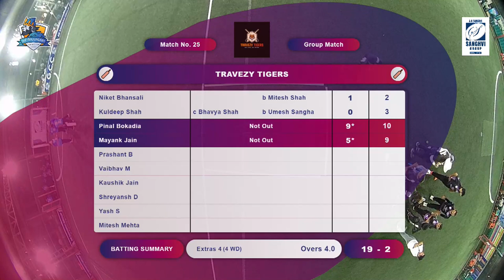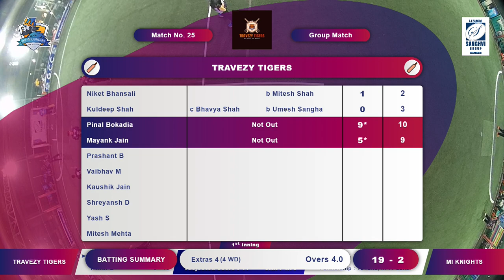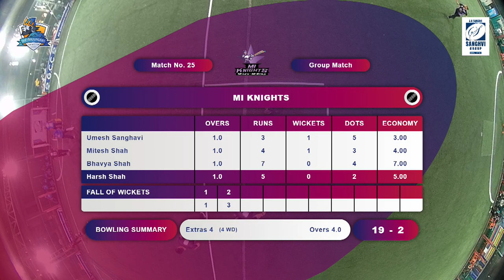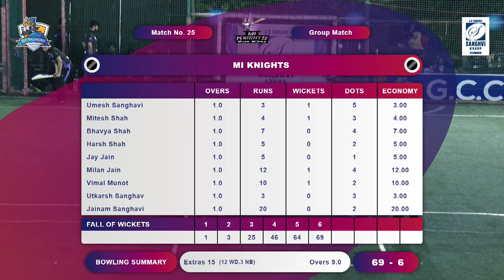Mi knights vs travezy tigers | Day 2 | Ground 1 | GCC 2023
GCC is a private club incorporated in 2014, with an objective to promote Box cricket and other sports in the Mumbai City for Satyapur at the Community Level. Its contributions to sports and cricket in particular, have given it a unique position in the history of not only Satyapur but the entire Community. GCC had Been Organizing the Cricket Tournaments Since Then and Thereafter, several great cricket tournaments and matches have taken place on various grounds.

Though cricket has been the mainstay of GCC, besides it, other sports such as Bowling & Football are also being promoted. Today, GCC continues to be the leader of sports Organizing Club in Mumbai

Our endeavor is to ensure that we create a tournament and a platform at a grand scale which gives ample of opportunities to the budding talent in our sanchori patti and with the advent of technology we believe it is high-time to introduce technology in the field of cricket (1st time in Sanchore Tournaments). We also aim to create brand-value for the franchises. With player retention policies we want to create long term brand loyalty and recognition.

Last but not the least, the primary aim and goal is to ensure that we have a lot of fun and a close competition with cricket as a priority for one and all. Lets play with the true sportsman spirit and vibrant energy that we know runs in the veins of each and every Indian!

This can be attributed to the multiple reasons like Non-Availability of Pitches, Paucity of time as well as Time Convenience (You can play box cricket at night when most of us are free), Different age-groups can participate as do not need fitness like pitch matches and to keep the zeal and enthusiasm of cricket burning in our hearts. Hence, this club was formed with a view to ensure that the passion for cricket remains high in each of its members and the fitness is also maintained to a certain level.